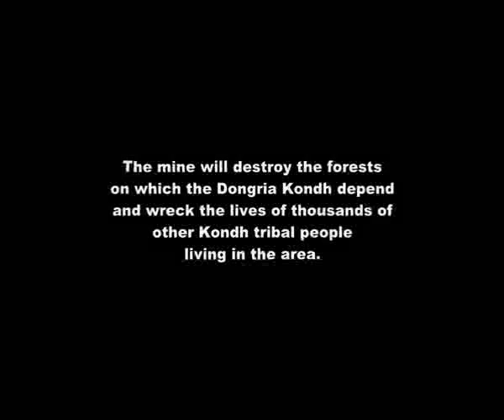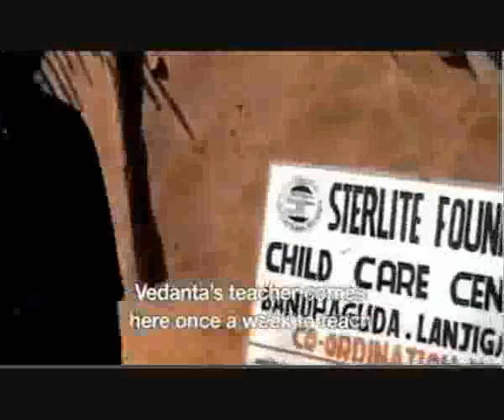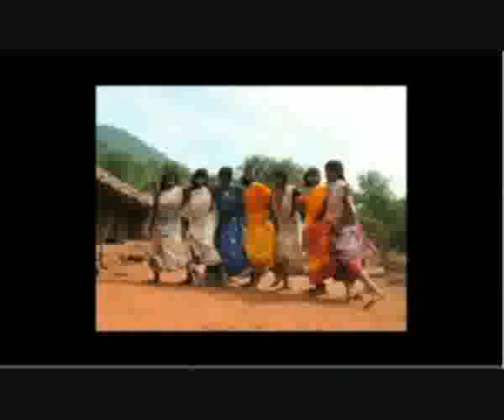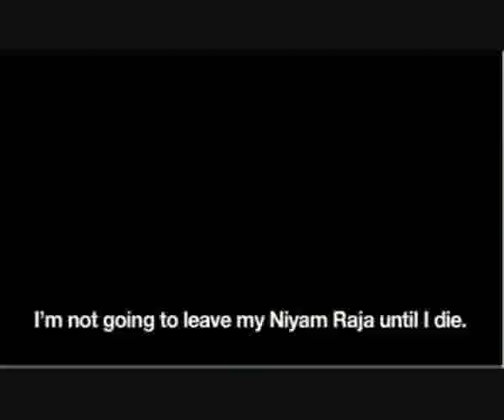Why maoists? Vedanta Resources : Behind The Lies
Vedanta Resources, a British owned mining company, want to destroy a sacred mountain in India, along with the lives and culture of the indigenous villagers in order to mine bauxite - the raw material for aluminium.

They produced a propaganda video to show that they were an ethical company. Survival International used this video to show the lies behind Vedanta's mask.